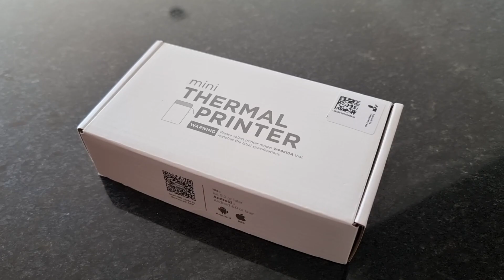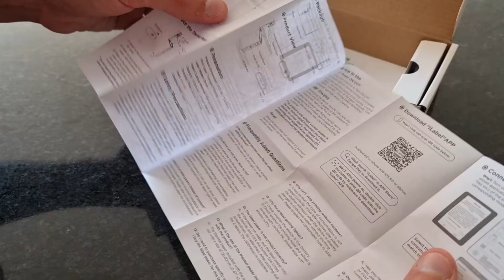Etikettendrucker, Bluetooth Etikettiergerät, Mini Beschriftungsgerät | Unboxing + Test + Review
ETIKETTENDRUCKER, BLUETOOTH ETIKETTIERGERÄT jetzt selber kaufen

Etikettendrucker, Bluetooth Etikettiergerät, Mini Beschriftungsgerät heute im Unboxing und in der Produktvorstellung!

Produktlink Etikettendrucker, Bluetooth Etikettiergerät, Mini Beschriftungsgerät - Deutschland:

Productlink NIIMBOT Label Maker Machine D11 Label Printer - USA:

Produktdetails:
Hersteller: SIRRBTER
Modell: WP9510
Eigenschaften: Bluetooth Verbindung, 12x40mm Etiketten Etikettenband inklusive, Etikettenschneider, Thermotransfer
Haltbarkeit: bis zu 50 KM, pro Akkuladung 420 Etiketten druckbar
Applikation: iLabel
Maße: 13 x 8.3 x 4 cm, 230 Gramm

Produktbezeichnung:
Etikettendrucker, Bluetooth Etikettiergerät Mini Beschriftungsgerät Selbstklebend, Label Printer, Ettikettiergeraet für Zuhause,Küche,Schule,Büro & Kleinunternehmen mit einer Rolle Etikettenpapier

Möchtest du mein Equipment im Einsatz sehen und mich darüber ausfragen, komm doch in meinen Stream

Kapitelmarker:
00:00 Auspacken & Lieferumfang & Vorstellung

Die mit * versehenen Links sind Ref-ID-Links. Wenn über diese etwas gekauft werden, was natürlich kein Muss ist, bekommt derjenige, der die Produkte verlinkt hat (in diesem Falle ich), einen kleinen Teil des Erlöses, ohne dass Mehrkosten für den Käufer entstehen. Als Amazon-Partner verdiene ich an qualifizierten Verkäufen.

Gebt mir doch bitte Feedback ob euch das Video geholfen hat oder wenn ihr Fragen zu den getesteten Produkten habt, schreibts mir in die Kommentare!